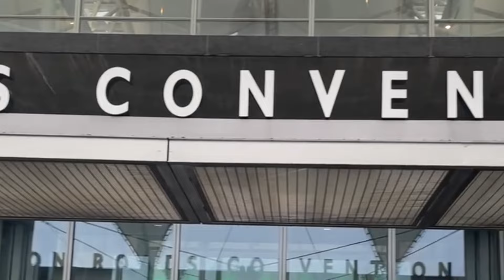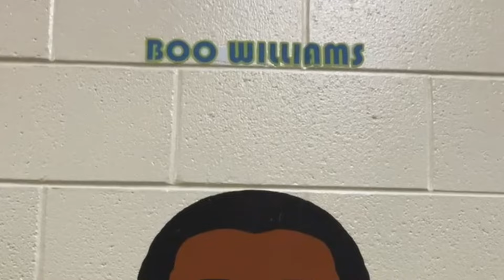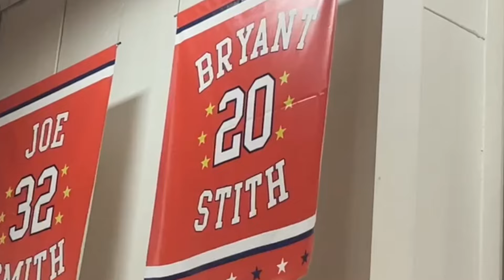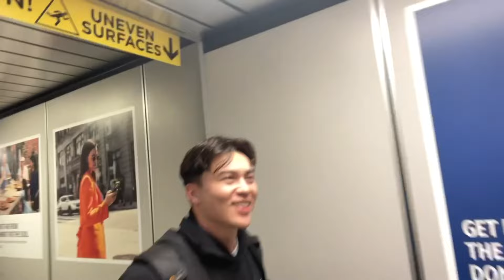Nike EYBL STOP #1 (HAMPTON, Virginia)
Me and El hit the road to Williamsburg, Virginia, to shoot some footage of the Wisconsin Flight Elite Girls EYBL basketball team at the 2024 Nike EYBL event hosted by Boo Williams. The place was buzzing with ballers, and we even had some cool guests swing by. Our trip was packed with new adventures, good times, and the chance to make some new friends along the way.